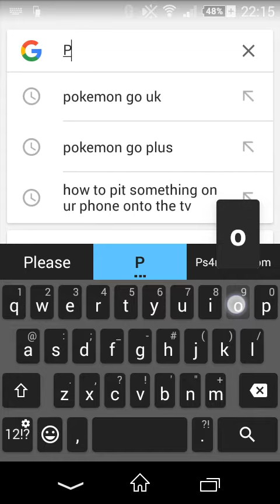How to get Pokemon Go on Android before release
After you have completed the download simply install the app and your ready to go

Follow @rwncop on twitter, instagram and snapchat